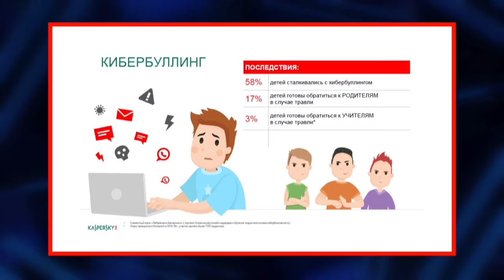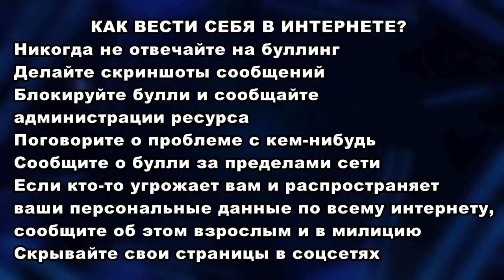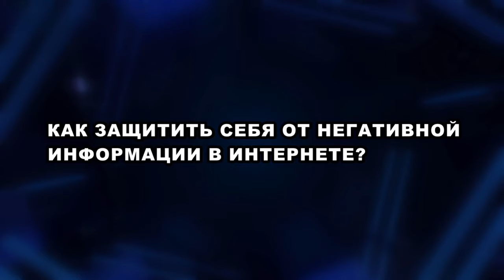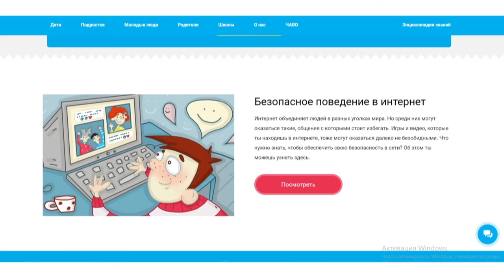Добрый вечер, Гомель! 25.08.2020 Осторожно, кибербуллинг!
«Острожно, кибербуллинг!» - тема очередного выпуска программы «Добрый вечер, Гомель!» Как устроен виртуальный буллинг и чем он опасен? Как защитить себя от нападок в интернете? Существует ли правовой механизм по выявлению и пресечение случаев кибербуллинга? Какое наказание предусмотрено в Беларуси за неадекватное поведение в интернете? Своим мнением поделятся участники программы «Добрый вечер, Гомель!».

ГОСТИ В СТУДИИ:
ИГОРЬ ЗАВАЛЕЙ
депутат Палаты представителей Национального собрания Республики Беларусь
ЛЮДМИЛА ТУТЫНИНА
психолог